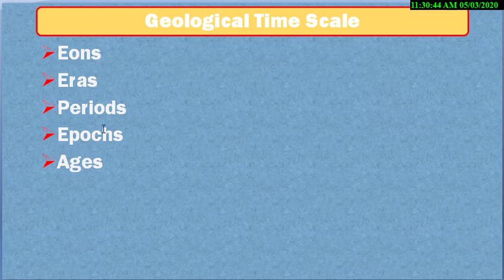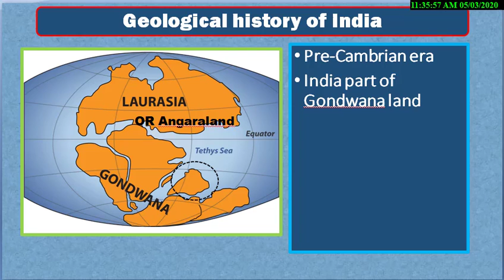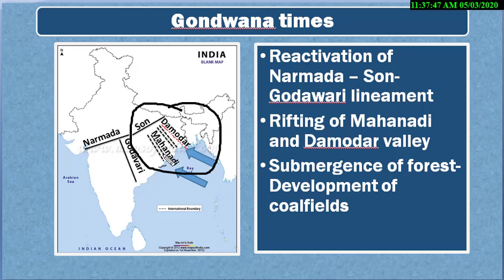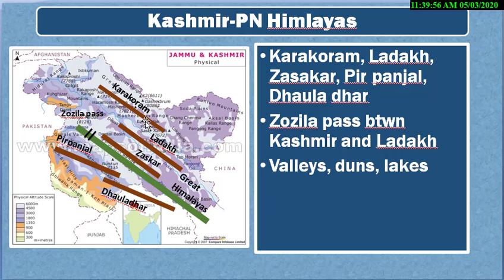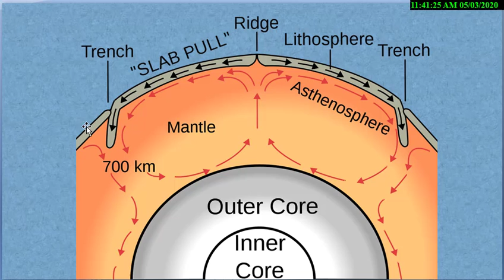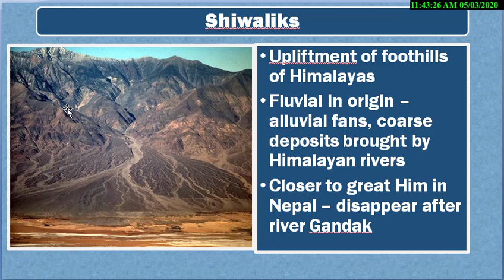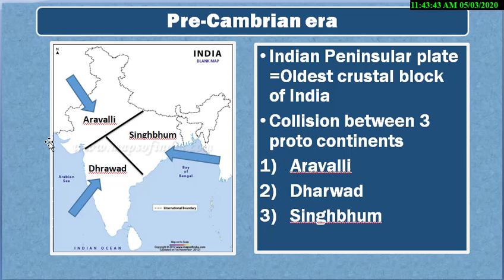Geological History of India|| Physical Geography of India|| Indian Geography for WBPSC|| SSC|| RAIL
India lies on the Indian Plate, the northern part of the Indo-Australian Plate, whose continental crust forms the Indian subcontinent. The country is situated north of the equator between 8°4' north to 37°6' north latitude and 68°7' to 97°25' east longitude.[2] It is the seventh-largest country in the world, with a total area of 3,287,263 square kilometres (1,269,219 sq mi).[3] India measures 3,214 km (1,997 mi) from north to south and 2,933 km (1,822 mi) from east to west. It has a land frontier of 15,200 km (9,445 mi) and a coastline of 7,516.6 km (4,671 mi).

 Exam-Utility: UPSC IAS IPS Civil service exam, Prelims, CSAT, Mains, Staff selection SSC-CGL, SSC-CHSL, IBPS, SBI, RBI and other banking exams; LIC, EPFO, FCI & other PSU exams; CDS, CAPF and other defense services exams; GPSC, MPPCS, RPSC & other State PCS services exams with Indian Economy, Budget, Banking, Public Finance in its syllabus- with descriptive questions and answer writing.